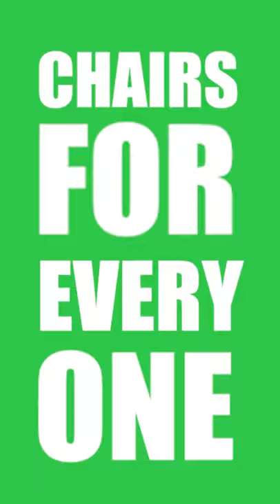Chairs For Everyone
chairs just right for your workplace or homeoffice. Available in a wide variety of colors and designs. Ergonomic and comfortable yet affordable!